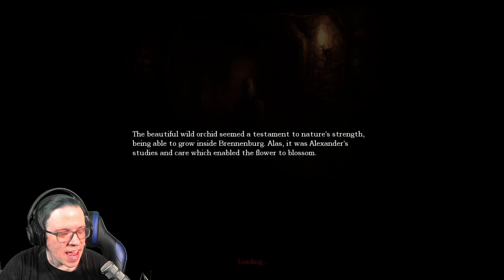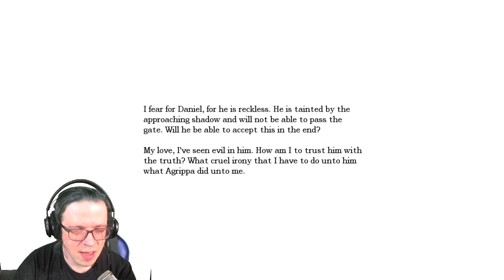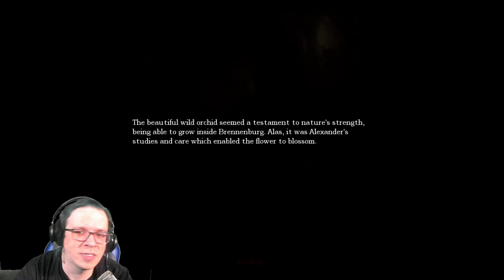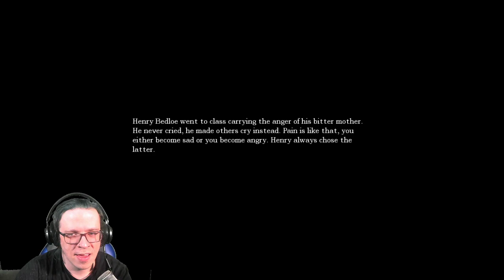ROD PLAYS AMNESIA: THE DARK DESCENT! ► EPISODE 12